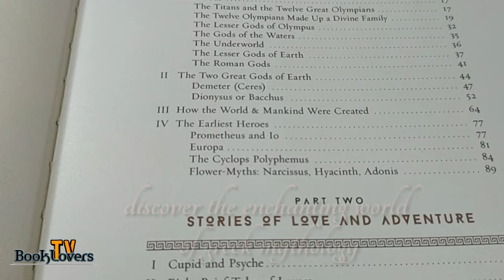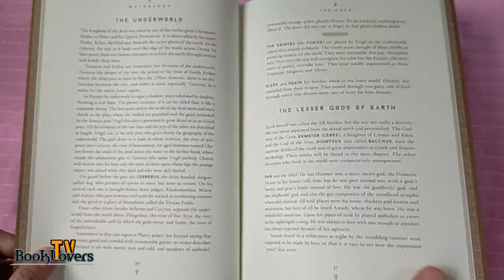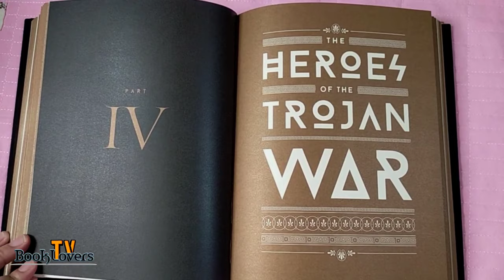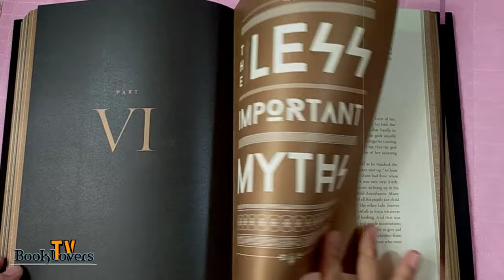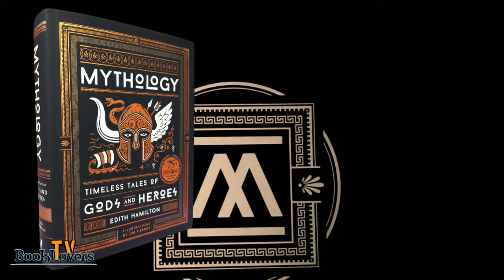Mythology Timeless Tales of Gods and Heroes | Edith Hamilton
This video was created by BookLovers TV, currently known as Acil Studio 3.

Book Feature
👉 Mythology: Timeless Tales of Gods and Heroes.

It's a bestselling book written by Edith Hamilton. Since its original publication in 1942 by Little, Brown and Company, it has been reissued by several publishers and has sold millions of copies throughout the world.

This 75th anniversary edition (2017) of a classic bestseller is stunningly illustrated by Jim Tierney. It retells stories of Greek, Roman, and Norse Mythology drawn from a variety of sources.

1. Harry Potter illustrated Books 1&2

2.  Best Mythology Book Collection

3. Treasury of Greek Mythology (National Geographic)

4. Percy Jackson's Greek Heroes (Illustrated Ed.)

5. Percy Jackon's Greek Gods (illustrated ed.)